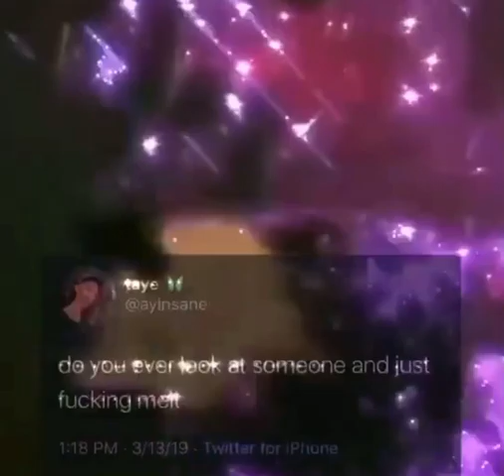Do you even look at someone?